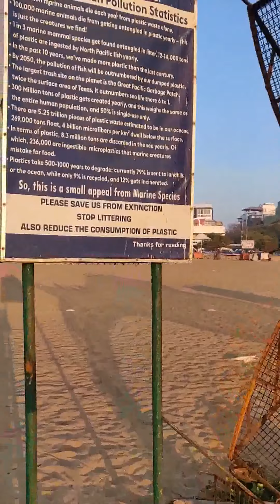Marina to Besant Nagar beach (Just to motivate)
Just by walking and jogging
Start at 5am